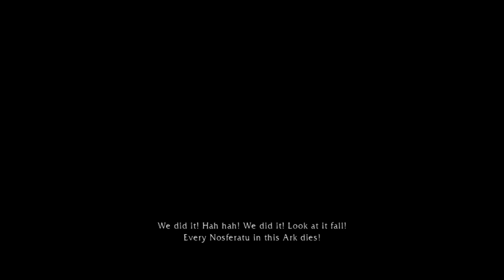Is Quantum Theory Playable? Xenia Performance [Series X]